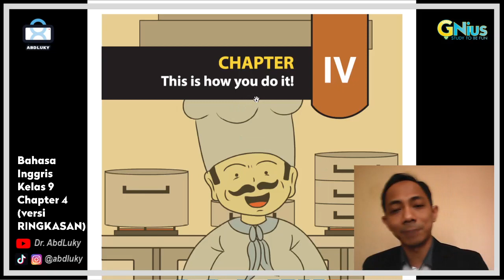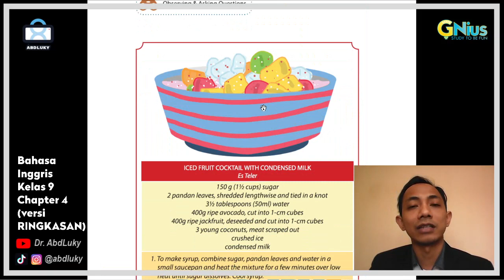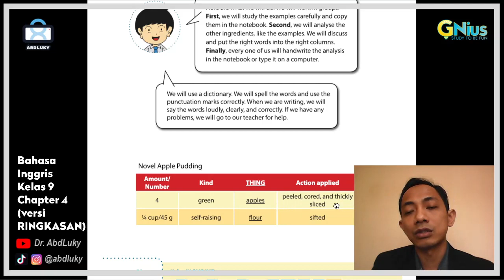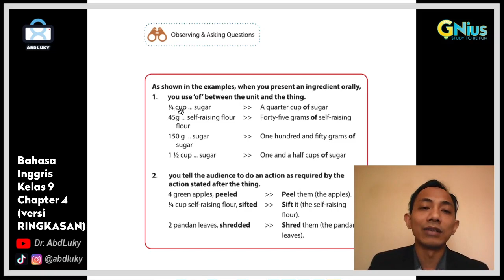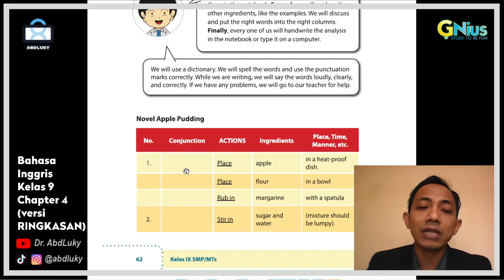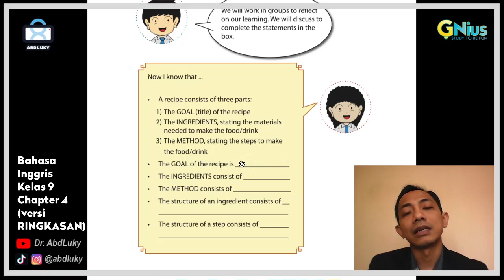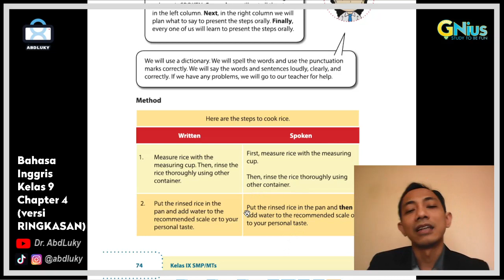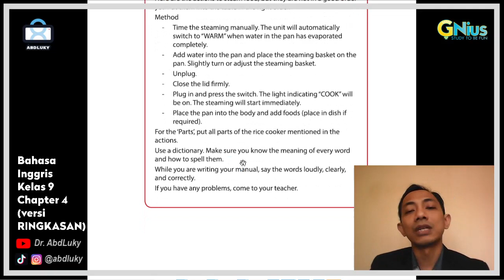RINGKASAN | Bahasa Inggris English Kelas 9 Semester 1 Bab Chapter 4 This is How You Do It! | GNius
Dr. Abd Luky ST MH .
SMP MTs
Bahasa Inggris Kelas IX Semester I Bab IV
GNius
Kalo mau nanya2 soal dan mau dibahas bisa mention ke
IG atau TikTok: abdluky

Tinggalkan komentar di bawah utk memberi kritik, saran, maupun pertanyaan. Thank you~